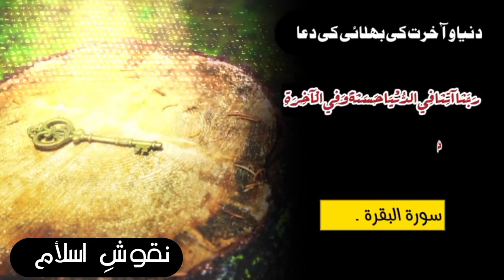Wazifa For Success | Kamyabi Ka Wazifa | Islamic Dua O Wazaif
Wazaif For Success | Kamyabi hasil karne ki dua | Islamic Dua O Wazaif
sheikh ul wazaif,wazifa for success,dolat hasil karne ki dua,rizq ki dua,nokri hasil karne ka wazifa,izzat hasil karne ka wazifa,dua,job hasil karne ka wazifa,kamyabi ka wazifa,karobar mein barkat ki dua,hafiza mazboot karne ki dua,har kam mein kamyab hone ki dua,exam me kamyabi ki dua,sabaq yaad karne ki dua,imtihan mein kamyabi ki dua,pareshani dur karne ki dua,rukawat khatam karne ki dua,exam mein kamyabi ki dua,dar door karne ki dua .
@everyone @Islamic Wazaif @Dua Or Wazaif,کامیابی کی دعا,کامیابی حاصل کرنے کی دعا ,کامیابی کا وظیفہ ,کامیابی حاصل کرنے کا وظیفہ ,Naqoosh e islam,اسلامی وظائف,اسلامی دعائیں,Dua for success